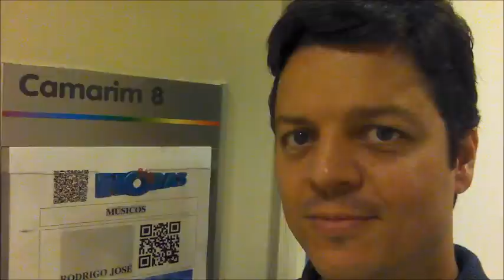Rodrigo Barros - Episódio 247 - 2016 - 2018 - Rodrigo José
EPISÓDIO 247 DA SÉRIE :

"RODRIGO BARROS - ORIGENS"

Esse capítulo é dedicado ao meu amigo, parceiro, cantor, produtor, compositor, escritor, apresentador, administrador, engenheiro, Rodrigo José. Rodrigo Emke

Imagens mais ou menos cronológicas de apresentações e rolês com o cantor Rodrigo José!

Participei de seu programa O TODO SOM , com as bandas Relíquia e Verde Vale, e ali fizemos o primeiro contato musical. Conheci tb o Ricardo Suzigan , o Câmera Man.

Depois ele me convidou para tocar no Elvis, porque ficou desfalcado de guitarrista, e eu declinei o convite, por não gostar de Elvis.

Por fim ele me convidou para um novo trabalho autoral, me convidou e me mostrou as músicas, de cara não gostei , mas depois de ouvir as 20, aceitei pela qualidade impressionante da produção.

Após o primeiro ensaio conheci o Rafael Francischangelis e o Maurício Gaspar , daí a coisa colou de vez. Depois vieram os outros, o Michel Cury e só trouxeram ainda mais brilho, enfim. Ô coisa boa de lembrar. Depois as meninas Nay Carvalho e a Claudia Noemi. Depois vieram os metais Bruno Brito, e no sax e trombone , uma variação entre Romulo, Felipe Martim Coelho, Marco Almeida Jr, o Bitoca, Denis Cruz Marcelo Louback entre outros.

Por fim a entrada do querido Giovanni Bonfim nos teclados substituindo o Michel, que seguiu outros rumos.

De repente , antes do primeiro show, depois do lançamento de alguns clipes, o Rodrigo chegou e disse, vamos tocar no ALTAS HORAS NA GLOBO. Eu disse : - o que? na Globo? Caraca!

Depois disso, fizemos dezenas de shows nestes 2 anos de parceria.

31 no total, e mais algumas apresentações em Televisão (2 x no ALTAS HORAS, 1 X NO ENCONTRO, 1 X NO MORNING SHOW DA JP, 1 X NO CAFE COM BOM DIA DA RADIO GAZETA, 1 X NA RPTV, E 1X NA RADIO VOCÊ.) Somando tudo 38 Episódios e locais diferentes onde tivemos o prazer de estarmos juntos para fazer música.

2016 (7 shows)

- 15/10/2016 Teatro municipal de Americana
- 26/11/2016 Espaço Americana
- 03/12/2016 Jai Club
- 04/12/2016 Revirada SBO
- 09/12/2016 Metroval
- 10/12/2016 Clube de Campo Rio Claro
- 17/12/2016 Show Particular SP (Carol Narizinho)

2017 (18 Shows)

- 10/02/2017 Show surpresa Rua Peru
- 18/02/2017 DVD ao vivo no Interior
- 23/02/2017 The Clock SP
- 15/04/2017 LEDS Várzea Pta.
- 17/04/2017 Markcom 20 anos Americana
- 22/04/2017 Jai Club
- 01/05/2017 Ibiuna
- 06/05/2017 SESC Pres. Prudente
- 13/05/2017 Brazuca bar Campinas
- 08/06/2017 SESC Araçatuba
- 25/06/2017 Usina Santa Barbara - Sta. Bárbara d'Oeste
- 08/07/2017 festival de inverno - Bragança Pta.
- 15/07/2017 Festa do Bom Jesus - Americana - SP
- 02/09/2017 Cerveja Artesanal - SP
- 06/09/2017 Caverna do Mamute - SP
- 30/09/2017 Lançamento do DVD - Teatro Bradesco - SP
- 21/10/2017 Festa do Zanaga - Americana SP
- 09/12/2017 BM Bebidas (Juninho)

2018 (6 shows comigo na guitarra) e seguem pela estrada afora.

- 06/01/2018 - Festival de Verão - Serra Negra - SP
- 14/01/2018 - Jai Club - São Paulo - SP
- 27/01/2018 - Teatro Municipal - S. J. da Boa Vista - SP
- 17/02/2018 - Teatro Municipal - Americana - SP
- 24/02/2018 - Teatro Vitoria - Limeira - SP
- 16/03/2018 - Macarronada italiana - Vinhedo - SP

De repente, infelizmente, fiquei doente. Hérnia de Disco Cervical. Houve uma certa preocupação inicial pra eu resolver logo, e melhorar, pois tínhamos uma agenda apertada de shows importantes agendados.

Não deu. A dor venceu qualquer tentativa de resolução. E eu pedi para que o Rodrigo chamasse alguém para me substituir em 2 agendas. E foi justamente o Marcel Ziul , quem gravou com excelência os discos de estúdio do Rodrigo José.

Houve alguma precipitação de minha parte ao deixar todas as bandas que eu estava trabalhando? (RODRIGO JOSÉ, RELÍQUIA, VERDE VALE, JÚLIO NASCIMENTO, GABRIEL PEREIRA, FELIPE GABRIEL, BANDA ALBATROSS, ETC)

Alguns colegas podem achar que sim, mas, não.
Não houve precipitação alguma.

Parei com tudo, e saí de todas as bandas, e foi a decisão mais certa pela minha saúde.

Quem me conhece sabe, sou muito pé no chão.

Neste caso racionalmente pensei,

"a SAÚDE , depois de Deus sempre deve estar em primeiro lugar em nossas vidas ".

Eu, mais do que ninguém, sei o que é ter uma mulher grávida precisando de mim em casa, e ter uma hérnia de disco cervical que me impede de mexer o braço me causa dor incessante de 26/03 a 17/05 o dia da cirurgia.

Me afastei dos palcos, e também do trabalho de professor. Só me restou o repouso, e a tentativa de fisioterapia. Não funcionou e logo decidi pela cirurgia.

Mas sem essa vitimismo ou de acharem que estou querendo cutucar alguém.

Poderia ser com qualquer um, foi, comigo, e era curável, e já estou curado. Glórias a Deus por isso.

Graças a Deus e ao meu médico, a cirurgia foi um sucesso e creio eu que poderei voltar às atividades normalmente.

Só tenho uma palavra para definir esse tempo de 2 anos juntos com esses colegas neste trabalho Maravilhoso.

GRATIDÃO!

ABRAÇOS

RODRIGO BARROS